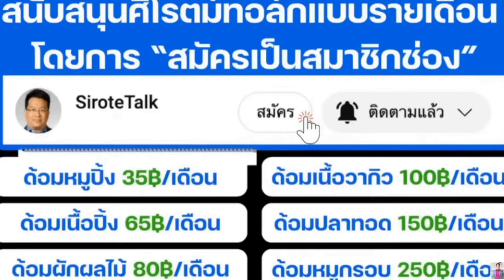ยุบก้าวไกลกฎหมายไร้ยางอาย "สุขุม นวลสกุล" ประสาน "มุนินทร์" ย้ำตามกฎหมายแล้วยุบก้าวไกลไม่ได้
ยุบก้าวไกลกฎหมายไร้ยางอาย "สุขุม นวลสกุล" ประสาน "มุนินทร์" ย้ำตามกฎหมายแล้วยุบก้าวไกลไม่ได้ ศิโรตม์ทอล์ก Ep.109 4 ส.ค. 67